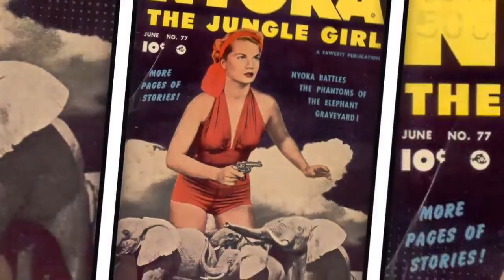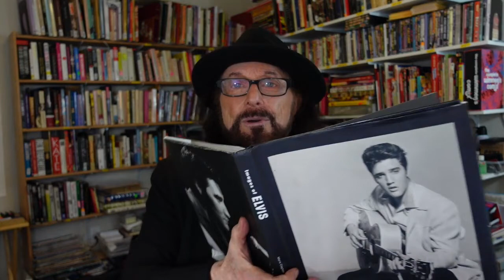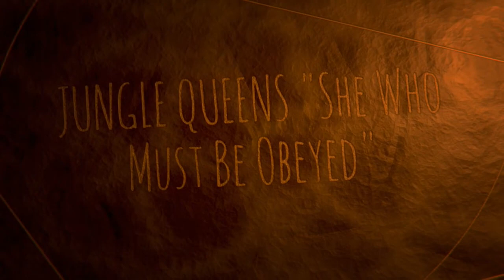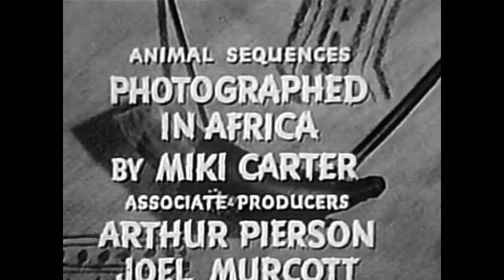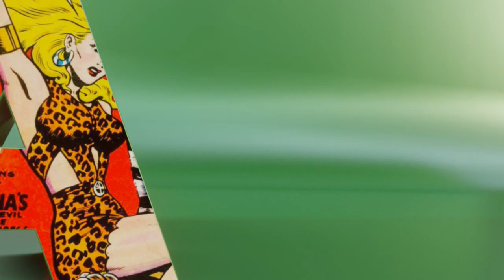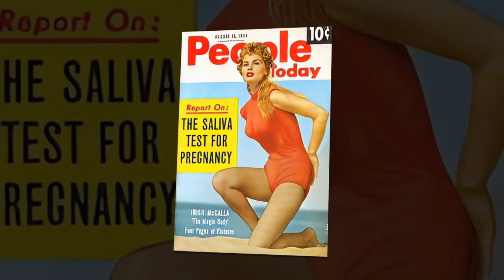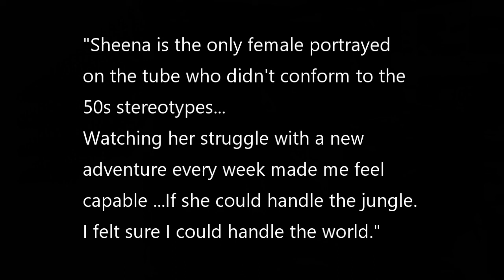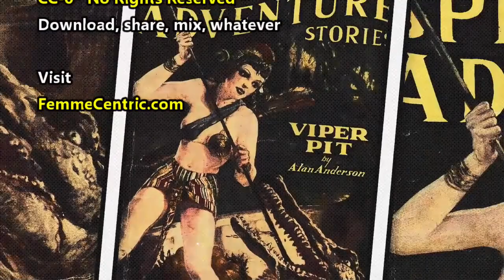SHEENA: Queen of the Jungle (1955-1956) Part 1 with commentary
Orphaned and raised by wild animals in Kenya, Africa, Sheena became the queen of the jungle. She championed the local natives, protected animals, and battled evildoers. Sheena was a proto-feminist in leopard skin, being the only genuinely independent woman on television in that era. Sheena broke early 50s stereotypes. It is a series that has grown in popularity and importance over the years.
• Ep 03 Curse of the Voodoo
• Ep 05 The Elephant God
• Ep 06 Eyes of the Idol (1956)
• Ep 08 Forbidden Cargo